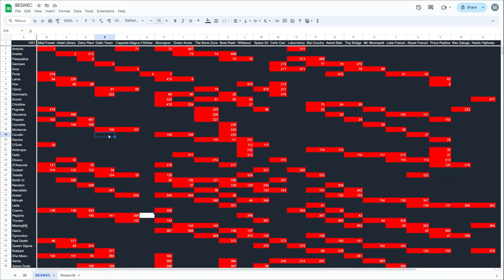Vampire Survivors Three Stage Stages? BESWEC 243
That is my dumbest title.  ANYWAY!  In this episode of the Vampire Survivors BESWEC, 243, Beating Every Stage With Every Character means three stages stages with Pugnala Provala on Mad Forest, Giovanna Grana on Inlaid Library and Poppea Pecorina at Dairy Plant in strange ways.

00:00 Driveby Atlantean
00:13 Pugnala Guns Down Mad Forest
19:46 Vampire Survivors Inlaid Library Gets Giovanna's Triple-Builded
37:20 Vampire Survivors Dairy Plant's Duration is Shorter Than Poppea's
56:51 Tally Check-off.  481 Down, 1451 to Go
57:21 Outro Thumbnail and Thanks